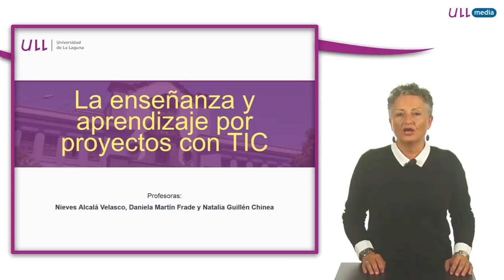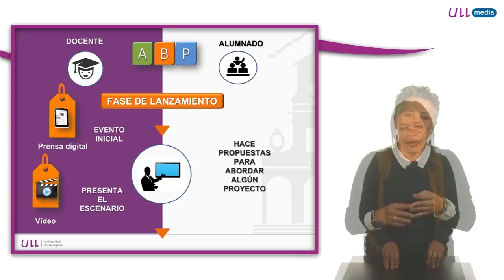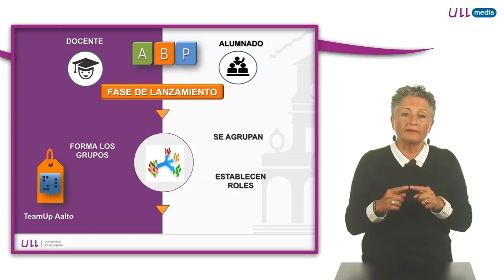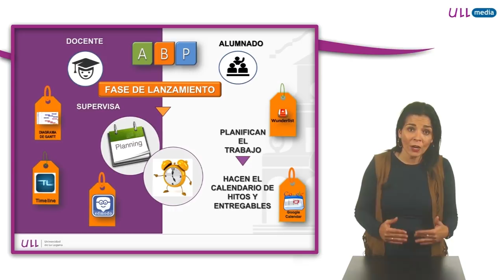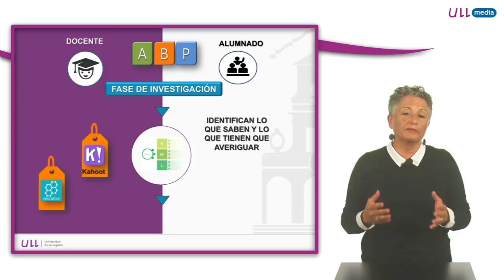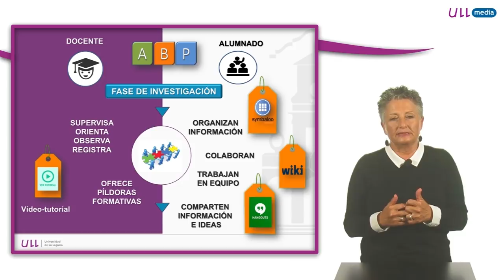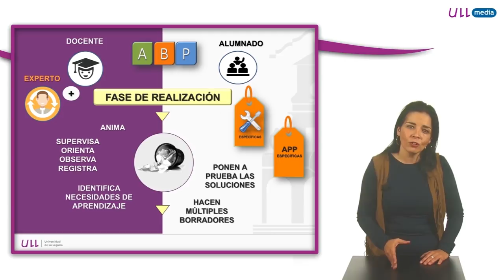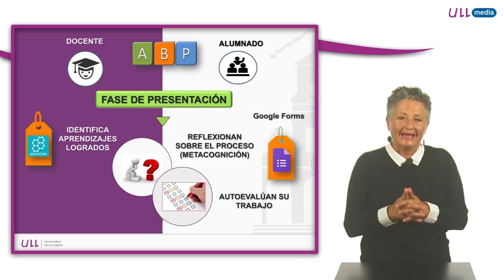2.2 Pasos para la implementación de un proyecto